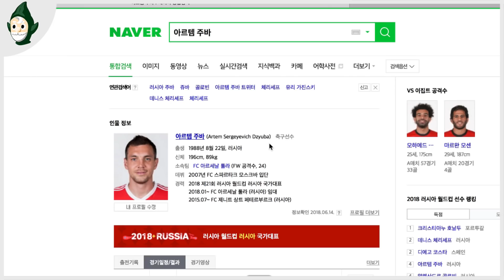▼프롤로그 | 러시아 월드컵 기념 러시아 배경 게임! 아르띠움!! 메트로 2033 리덕스 (Metro 2033 Redux)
▼ 『메트로 2033 리덕스』 재생목록